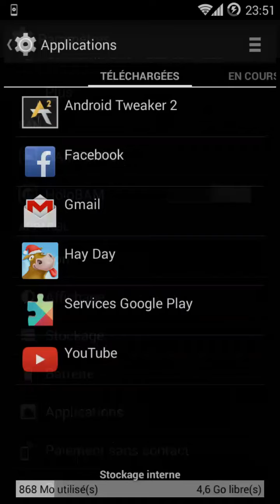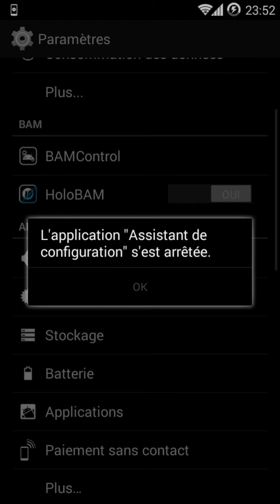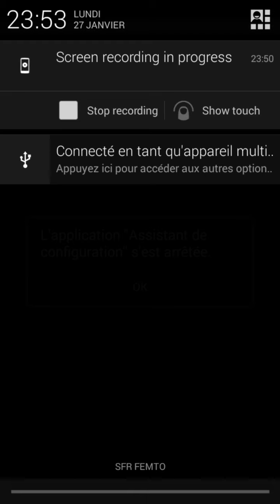l application assistant de configuration s est arretee s4mini 4g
problème résolu . installer un gap pour réglée le problème